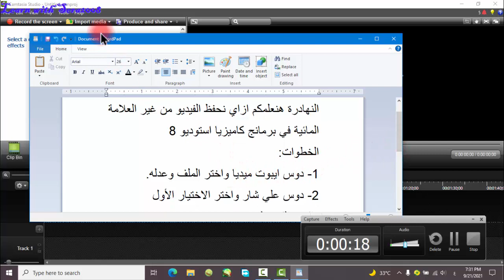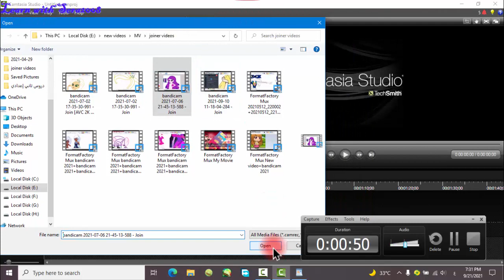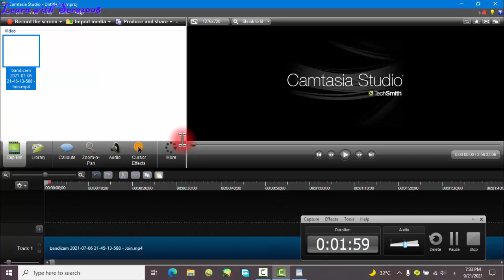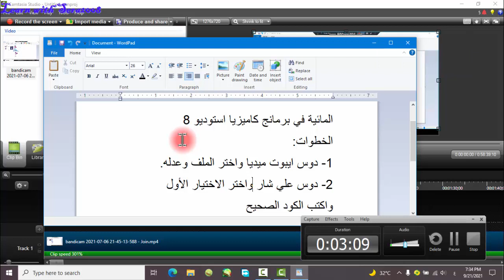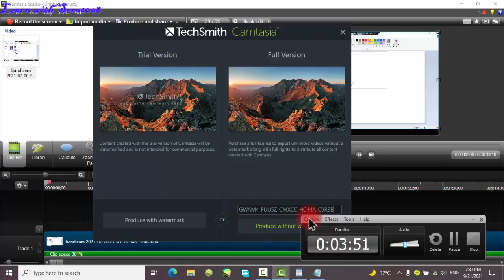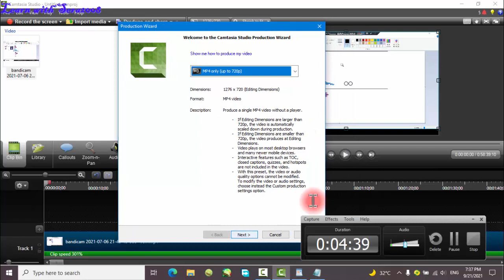?How did you save the videos wichout watermark in camtasia studio 8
الكود: GWAM4-FUU5Z-CMXCC-HC44A-C9R3E